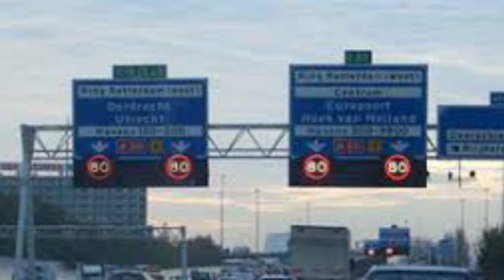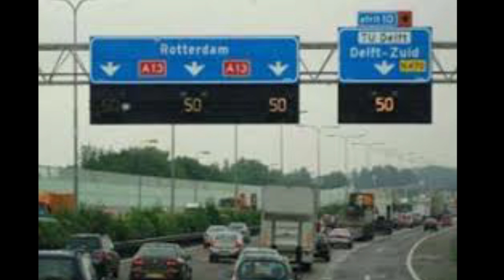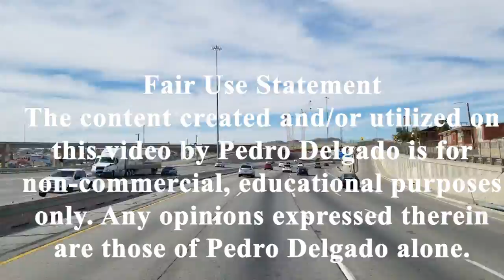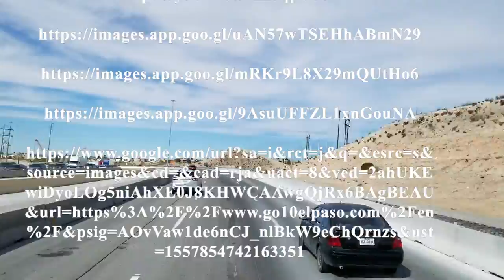Traffic Management Strategies By Pedro Delgado